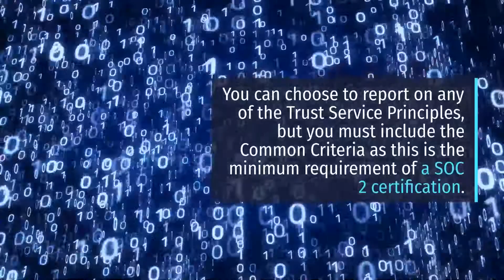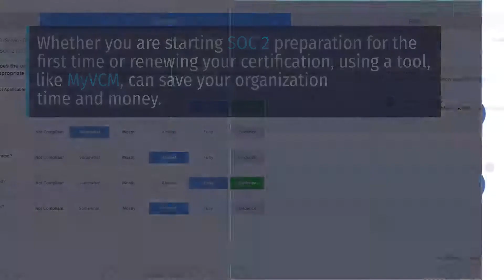Renewing your SOC 2 could be easier than you think!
The MyVCM platform can help your organization with a SOC 2 audit and compliance to over 100 regulations globally. Find out how we can help your company with its data security program.